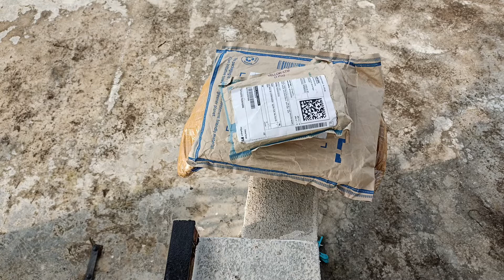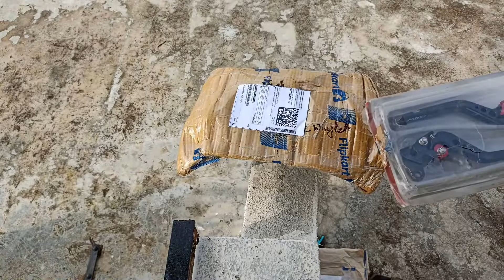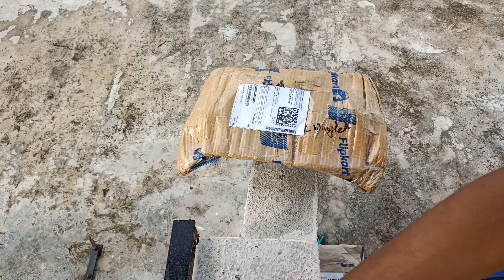New modification Material ( Led indicators & mirror, winglet, Clutch & break lever ) for CBR 150R